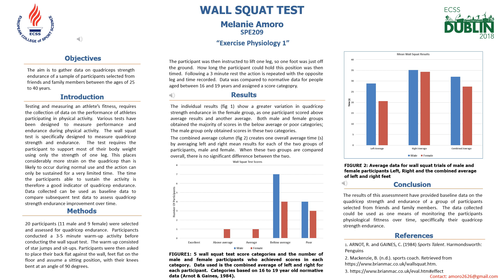EPoster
Wall Squat Test "SPE 209"